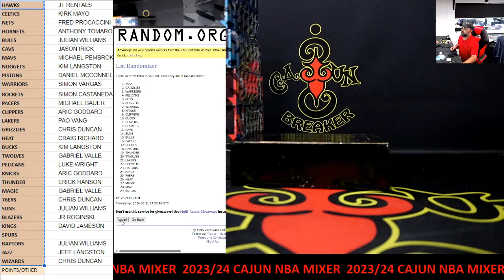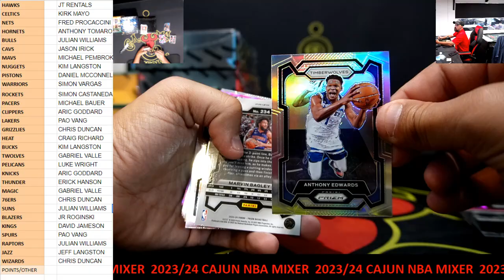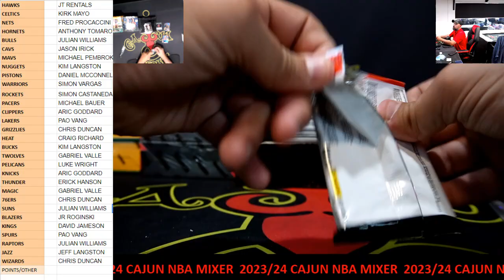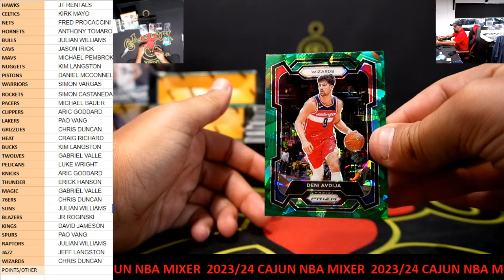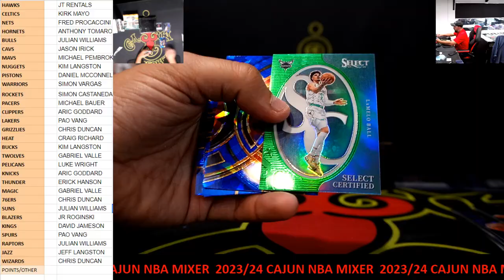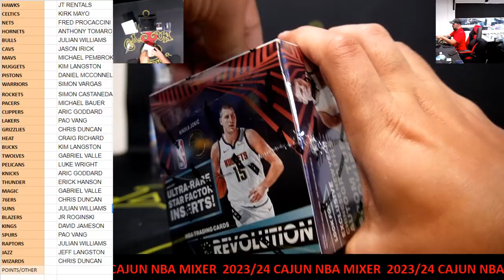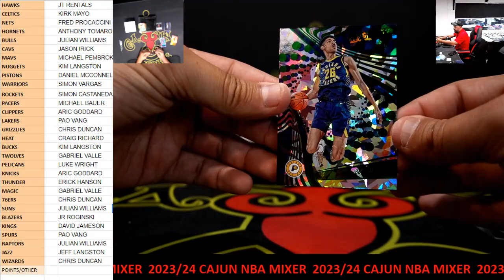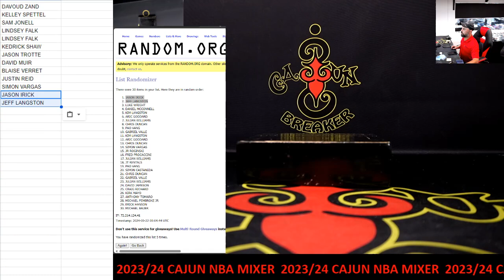CAJUNBREAKER 2023/24 CAJUN NBA MIXER #14 5-21-2024